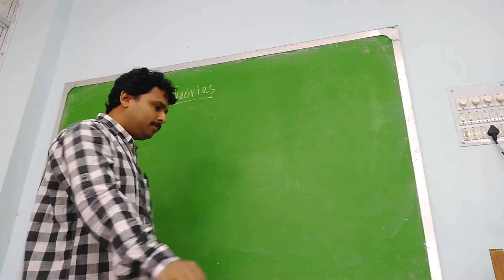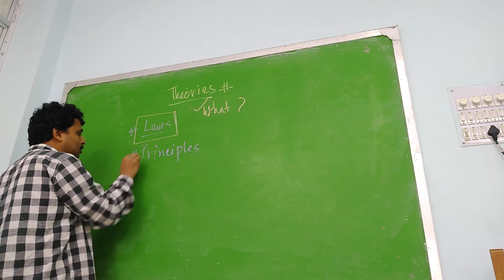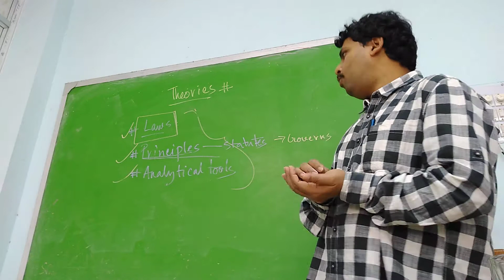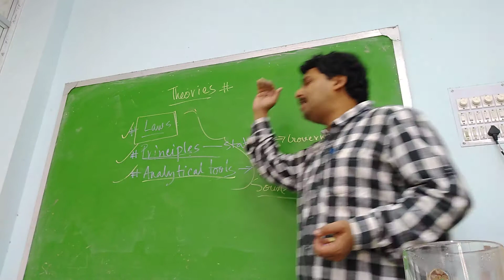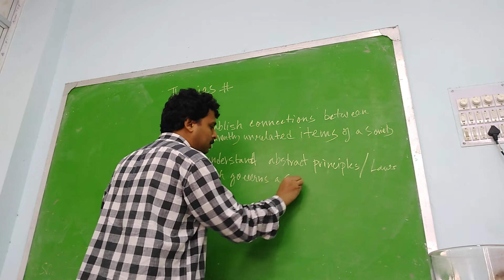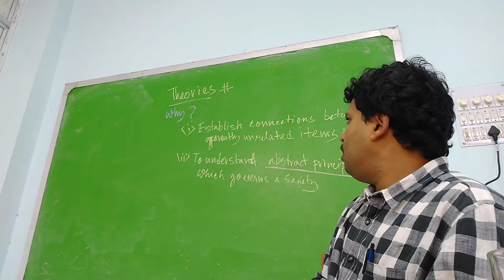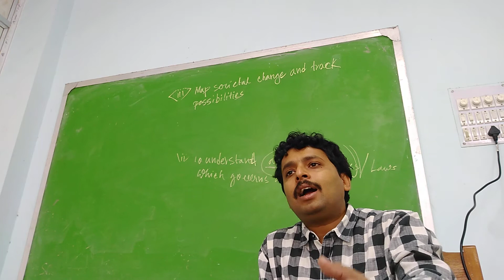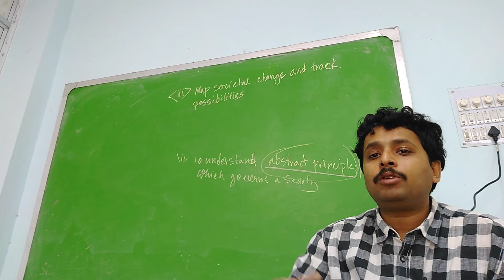What is a theory in social sciences? Why do we need them? Part -I